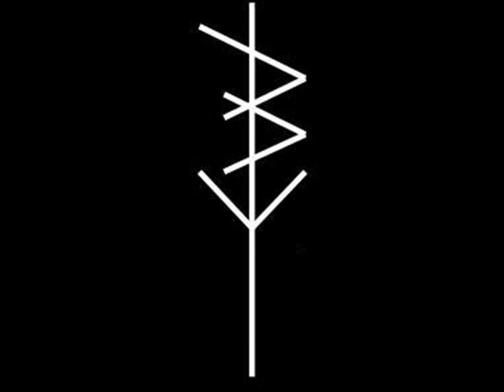Downside - 04 No Faith No God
Hardcore/Punk from Newcastle, Australia.
"Demo 2012"